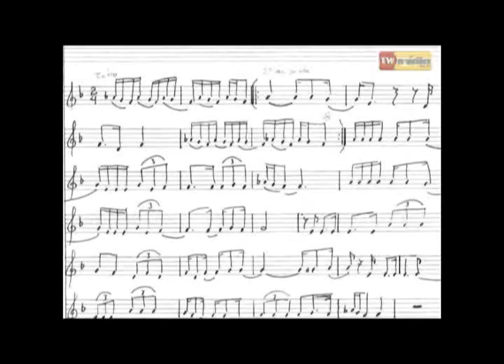Microfonia -Os Insanos parte1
A galera talentosa e muito simpática da Banda Os Insanos agitaram o Programa Microfonia.